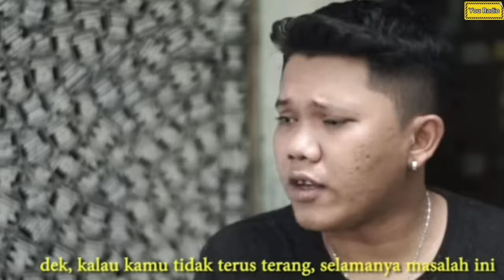SAMBAT DAN BERSYUKUR ⁉️ Kengeyelan di Kampung Riwil❗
Hasil bukan yang utama tujuan hanya untuk menghibur dan terhibur.

Pak rt ketularan sakit gigi, momon dilarang berhubungan dengan mintul dan pak kliwon tetap menjadi panutan.

Conten hiburan, komedi, kelucuan, tragedi, pembelajaran, kepolosan orang orang desa tanpa seting seting apa adanya dan tidak untuk menghina, merendahkan, semata mata hanya untuk menemani waktu istirahat sambil ngopi.
Semoga memberikan sedikit manfaat dan hiburan dan ada kebaikan yang dapat di ambil.

Terima kasih,
Bakar Production
all artis Bakar
kampung riwil
all Crew Bakar
Pecinta budaya

vidio di buat BAKAR PRODUCTION
Utuk Job, endorse, promosi, hubungi langsung BAKAR PRODUCTION